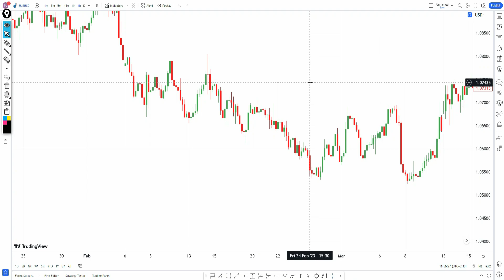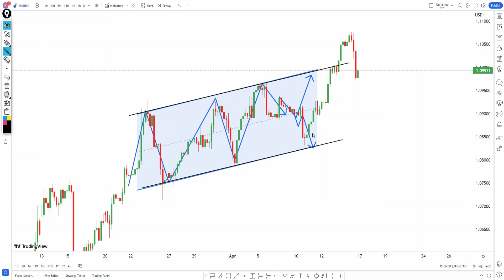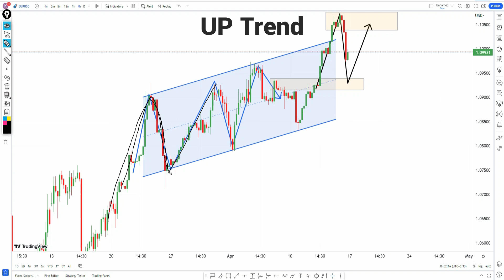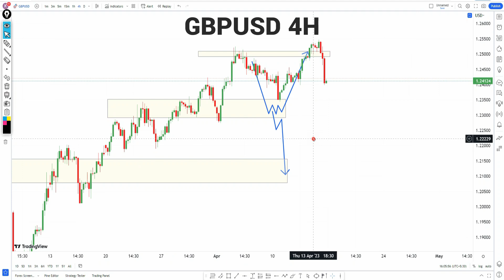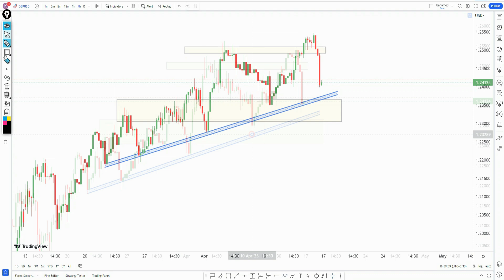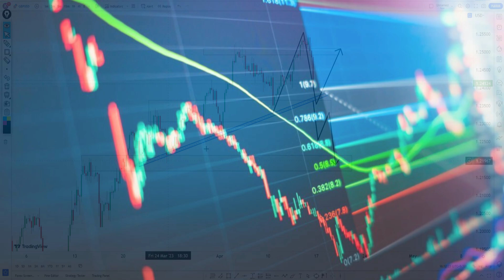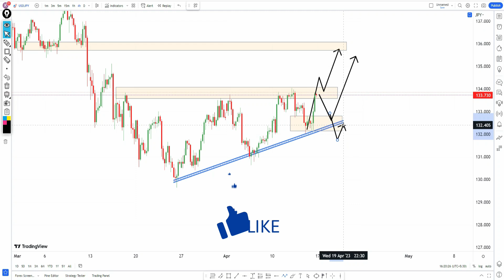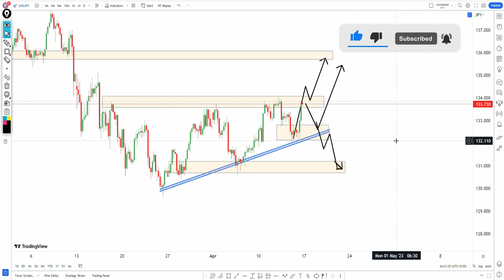Weekly Forex Forcast EUR/USD GBP/USD USD/JPY || Forex weekly Forcast in Hindi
weekly forex forecast in EUR/USD
forex weekly forecast
forex weekly forecast GBP/USD
forex forecast
forex forecast IN HINDI
forex trading
forex trading for beginners
weekly forex forecast in hindi
forex analysis
forex analysis
simple Technical Analysis EUR/USD
forex forecast this week
forex
forex forecast next week
weekly forex forcast
weekly forex forecast xau/usd
weekly forex setups
trading forex
forex course
xauusd forecast
weekly forex forcast xau/usd
how to trade forex
forex strategies